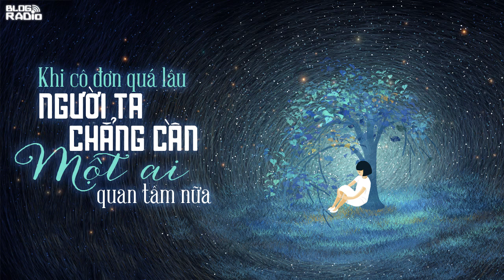Khi cô đơn quá lâu người ta chẳng cần một ai quan tâm nữa | Radio Tình yêu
Rồi thời gian qua đi, cô đơn đã trở thành tri kỷ. Tựa như nó là một phần trong cuộc sống của anh. Ngày mùa đông này thói quen của mọi người là nắm chặt tay sưởi ấm cho nhau còn thói quen của anh là gặm nhấm nỗi cô đơn.
Giữa dòng người vội vã trên đường, ai cũng có đôi có cặp chỉ có mình anh lẻ loi ngắm nhìn họ nhưng trong lòng vẫn thấy nhẹ tênh. Bước đi trong gió lạnh, nhiều lúc chỉ muốn có ai đó khoác lên mình chiếc áo ấm từ đằng sau lưng nhưng chợt nhận ra chỉ còn mỗi bản thân phải tự mình kéo lấy chiếc áo để làm ấm cơ thể.

Ngày hôm nay anh lại trải qua một ngày với cô đơn nữa nhưng trong lòng vẫn thấy bình yên đến lạ, người ta nói cô đơn quá lâu sẽ thành thói quen và có lẽ đây là thói quen không thể bỏ. Một thói quen khiến bản thân không còn muốn yêu đương nữa, chỉ muốn một mình an nhiên sống với mọi thứ.
Khi cô đơn quá lâu con người ta chẳng cần thêm một ai quan tâm nữa, họ chỉ muốn vậy một mình đi qua những ngày nắng ấm hay gió rét, một mình tận hưởng cuộc sống không có ai bước vào bên trong, không vì ai mà vui mà buồn.

Bài viết:
1. Năm dài tháng rộng, dẫu gặp lại cũng chẳng thể bên nhau (Phong Nhan Bạch Nhược)
2. Khi cô đơn quá lâu người ta chẳng cần thêm một ai quan tâm nữa (Sugin)
Giọng đọc: Bạch Dương
Thực hiện: Hằng Nga
Thiết kế: Hằng Nga
📻 Blog Radio - Phát thanh xúc cảm của bạn!